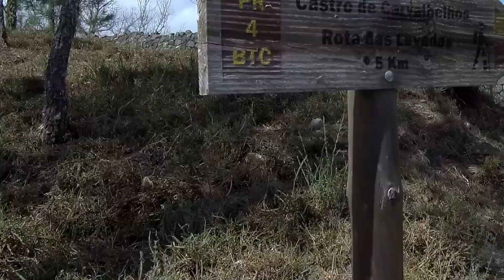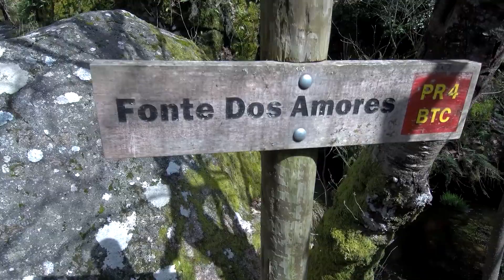Exploring Boticas, Portugal | Road Trip | Vista Aérea [HD]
Boticas é uma agradável vila Serrana, sede de concelho, situada na agreste Serra de Barroso, no Nordeste do País, antiga região de Trás-os-Montes, na área geográfica conhecida por Alto Tâmega.
Esta é uma região de povoamento humano bastante remoto, sendo vários os vestígios que comprovam a sua antiguidade, como o Castro do Lesenho (considerado o Castro Lusitano mais importante do País), ou o da Gorda, em Ardãos. Esta pacata vila rural de magníficos cenários bucólicos preza a sua tradição e encara-a como ponto importante do seu estimado Património, como é o caso da Estância Termal de Carvalhelhos, também conhecida por Caldas Santas de Carvalhelhos, de águas bicarbonatadas, sódicas e fluoretadas, recomendadas para o tratamento de doenças de pele e do aparelho circulatório e digestivo.
Os diversos cursos de água presentes na região reúnem cenários idílicos e boas condições para a prática das mais variadas actividades de lazer, de desporto e turísticas.